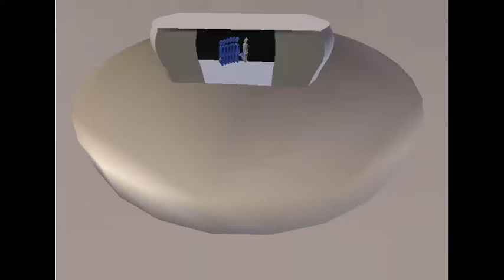SEN PROV AFR HUG 700000YEAMAP SENEGALE MEAT BEGEMOTH MUH 130000 SPEECHIES HUM EVO LFO DRI(AS)WARSHI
REN 1999 EVIL
THIRTE CARDS HUM BEGEMUTHALIN VERY VERTEX MAY UNIVERSE SPECIFICATION 1300 LEVEL EVIL SVN TAM MUCH HUM THIRT CARDS (TELL METAL CIRCLEONETAM OF NO CITIES W JUNGLE RESEARCH LAND ALINES ATT)
1300 (TRY) SOUND 2019 HOR MUSIC WHERE TACTIOPSCIRCLE YUR SVN TAM STRICT MEMBERS(OF EGY 2019 METAL OVE PALLY HEAVY RULE CIRCLESVNTAM)
(EVER SVNTAMCIRCLE) NO CEN 7THYEA 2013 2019
OF 2019 SYR NO CITIES WARBAS SENTRIES RUS SHO W INTERNET
SYR RUS 2019 DRONES PROV METAL H HEAVY OVE THIRTE TEXT BRIDGE
HHHHHHHH METAL CYLINDER LAND W NO CITIES OF JUNGLE RESEARCH SENEGAL 700000 YEA MSW SHO ILE?
NORMAL SVNTAMCIRCLE W HALUCIN DRIV METAL H STATIVE OVEN SVN TEXT BRIDGE PLAYSTATION PUL JOYKEY PC MAY VIDEOGAME
CALORIES EXEL RULE
MEATNOFAVOUR 2019 REBES
EGY NO 1930
YUR AS WMEN SVN METAL STATIVES 2019
SEAGRAS 700000 YEA MUH MACHINE STU
OF THIRTE YEAS UNKNOWN HUM DRIV TENT
DRIV DINO LIKE SHIP ONECIRCLEHUM HUGE AS WARSHI BEAR PALM WHERE HUMSVNTAM DRIVE?
PLEASE WHERES YUR METAL SVNTAMREBES DTY?
THIRTE CARDS HUM 700 LEVEL AFR JUNGLE METAL DEVICE SVNTAM REBES DTY (THEIR) METAL CARD
PROV 700000 YEAS AFR HUGE MAP JUNGLE SENEGALE MEAT BEGEMOTH MUTH 130000 SPEECHIES HUM EVO LFO MUSIC LEVEL THIRTE CARDS OF SVNTAMREBES PALLY DRIVE METAL THIRTN TEXT BIDGE